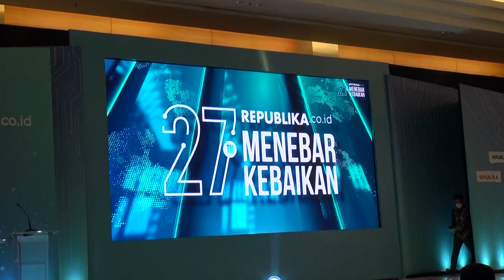Republika Adakan Anugerah CSR 2022